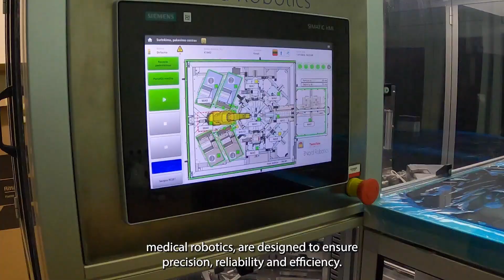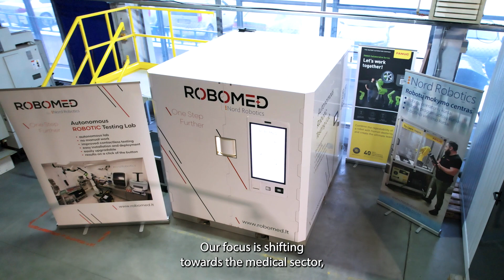Nord Robotics - Innovative Robotic Solutions for all Industries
Nord Robotics is at the forefront of revolutionizing industries through the power of robotics and automation. Company  specializes in developing state-of-the-art robotic systems that streamline and optimize various processes across diverse sectors. Nord Robotics innovative solutions have enabled companies to enhance productivity, improve efficiency, and reduce costs.

Cutting-Edge Technology: leverage of the latest advancements in robotics.
Customized Solutions: tailored solutions to meet specific needs.
Increased Efficiency:  significantly improved  operational efficiency.
Safety and Reliability: systems equipped with advanced sensors and safety features to ensure a secure working environment.
Scalability and Flexibility: solutions that are scalable, enabling businesses to expand their automation capabilities of their needs evolve.
Continuous Support: building strong partnerships with clients